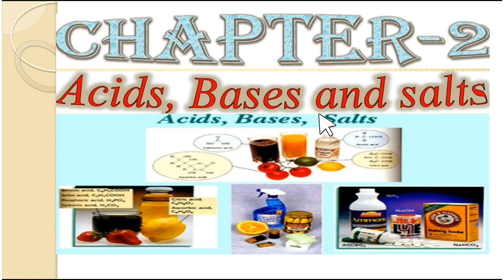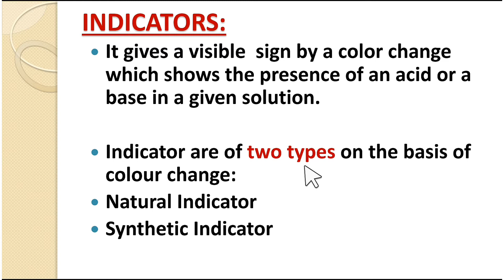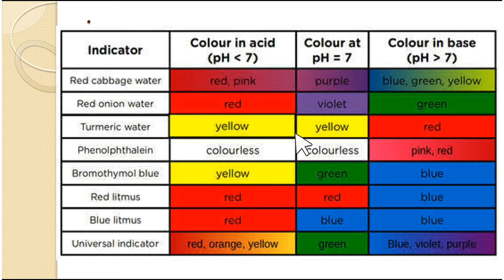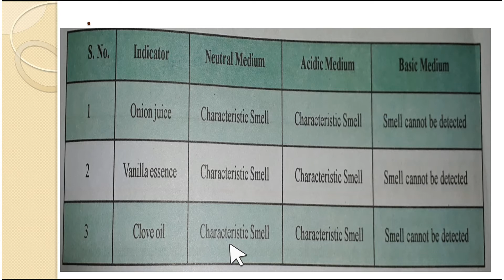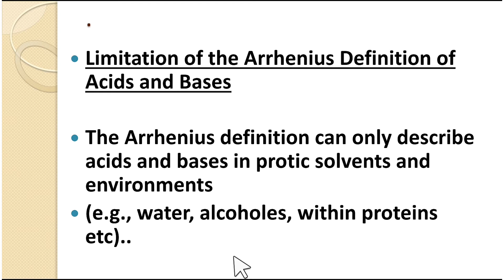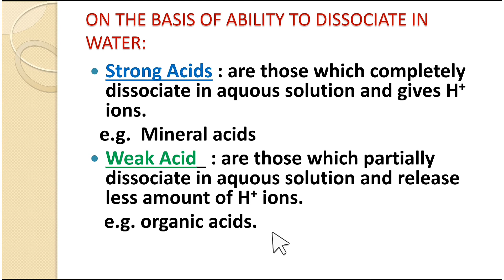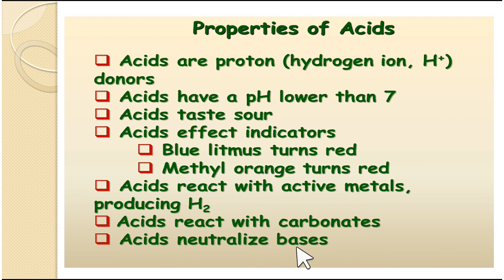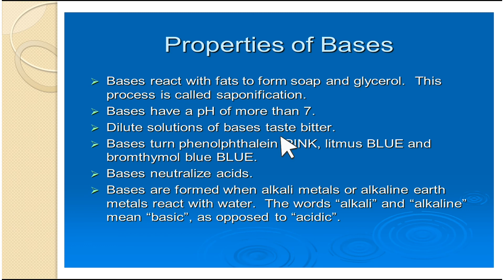L-1. Class10.Chapter-2.Acids , bases and salts.Introduction, Indicator.Science by DHIRAJ ARORA SIR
DA Academy